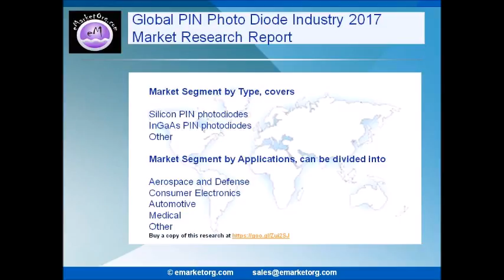PIN Photo Diode Market Global Industry Analysis and Opportunity Assessment 2017 2022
PIN Photo Diode
This market intelligence report examines extensively the trends in the global PIN Photo Diode market. It highlights the latest market state, the progress pattern in the previous years, and the prospects present for market participants in the near future. The research methods and tools employed in the achievement of this research publication are both secondary and primary. The market intelligence study also provides facts about the investments initiated by several organizations, institutions, government, and non-government authorities and regulatory bodies.

Browse the Complete PIN Photo Diode Market Report with comprehensive Table Of Contents @